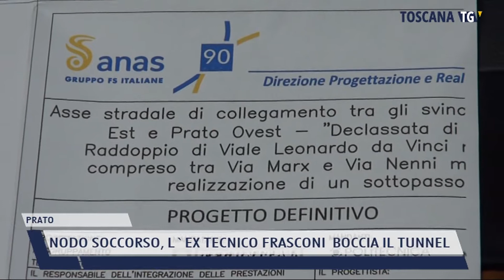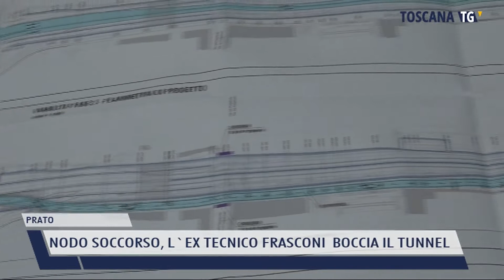2021-06-18 PRATO - NODO SOCCORSO, L'EX TECNICO FRASCONI BOCCIA IL TUNNEL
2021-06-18 PRATO - NODO SOCCORSO, L'EX TECNICO FRASCONI  BOCCIA IL TUNNEL